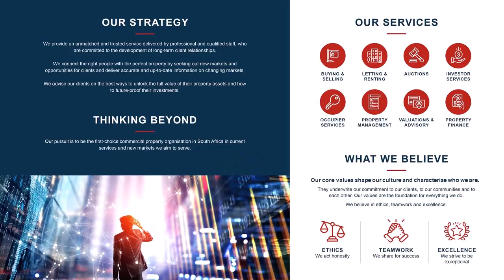Industrial Warehouse TO LET in Paarden Eiland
62 Carlisle Street, First Floor offers an ideally situated corner warehouse to let in Paarden Eiland.
This unit has 240 amps of 3 phase electricity, 6 off the street parking bays, kitchenette, office space, yard, roller shutter door, reception area and security access.
This warehouse is available immediately.